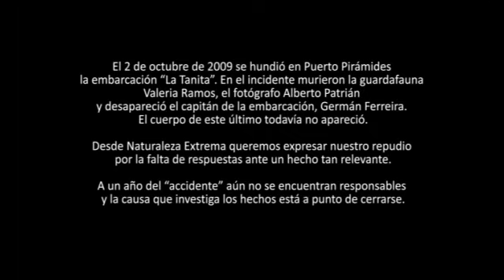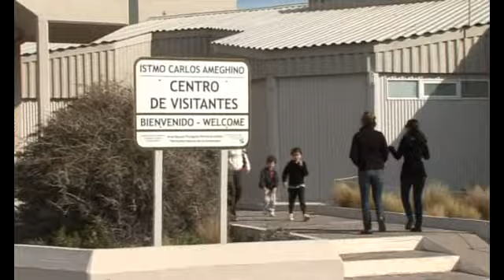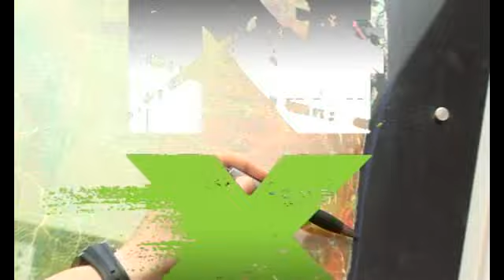NATURALEZA EXTREMA - Península Valdés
Peninsula Valdes es parte de los 7 Patrimonios de la Humanidad declarado por la UNESCO.
Se encuentran maras, guanacos, zorros grises, culpeos, choiques, zorrinos, y armadillos. Por otra parte, los pumas, yaguares y cóndores que llegaban a merodear hasta estas costas patagónicas fueron exterminados a fines del siglo XIX.

En el pasado, la región fue habitada por los ahonikenk. Rastros de esta cultura pueden ser encontrados abundantemente, en forma de puntas de flecha labradas.

fuente: Wikipedia